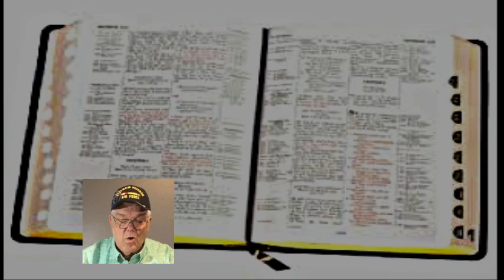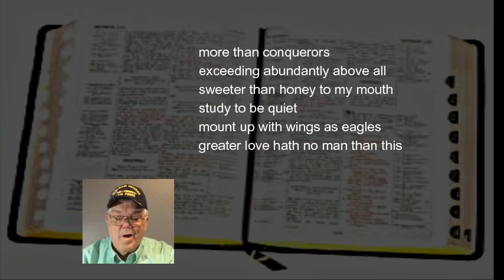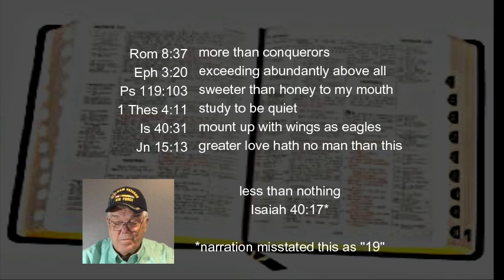Sticky Scriptures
AI72 Sticky Scriptures points out a few of the many profound phrases and concepts found only in God's precious Word. They often lead us to great treasures of truth and love so lacking in our lives of chaos and grief. 3 minutes.